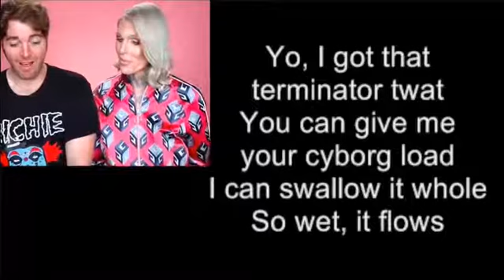Shane Dawson and Jeffree Star being ICONIC | Hilarious moments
Products you'll like: